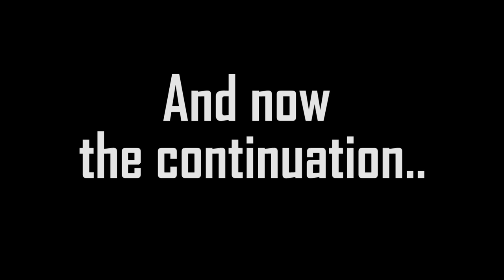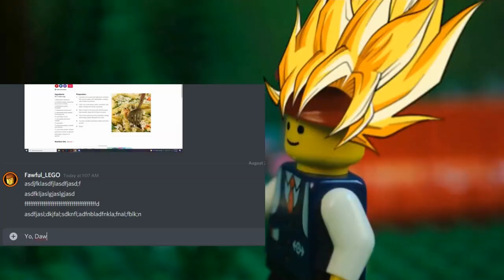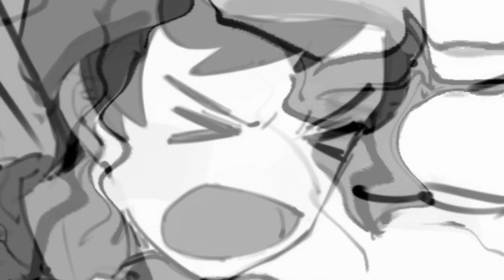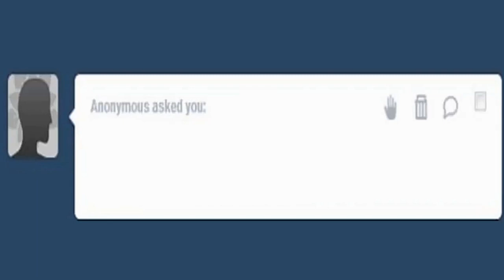On the Spot Comic Dubs Season 2: Episode 3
Host: Wambu

Also Starring:
LEGO Vince
Metkuratsu Mizuiro
Waverunner
Fox Maiden
Ed Seymour
Water Master Fawn

Editors:
Wambu
Waverunner
Metkuratsu Mizuiro
LEGO Vince
Raven Dawn / Kayla
Water Master Fawn

SUPPORT THE ORIGINAL ARTISTS:

1. "SleepTalk Pt.1" by RakkuGuy

2. "Greeting a king" by hazel0217

3. "Balrog makes some toast" by NightMargin

4. "Dark Knight Rises Prologue Motion Comic" by Joshua Williamson and Jorge Jimenez

5. "Pronunciation Station" by Nedroid (edited by Anthony Clark)

6.  "Picking a name in FF9" by nuptron

7. "You seem sus" by Buttercup

Start (0:00)

Previously on (0:33)
1st member picked (1:24)
1st comic Dub (2:03)
2nd member picked (3:05)
2nd comic Dub (3:47)
3rd member picked (4:46)
3rd comic Dub (5:33)
4th member picked (6:10)
4th comic Dub (7:10)
5th member picked (8:29)
5th comic Dub (9:14)
6th member picked (9:35)
6th comic Dub (10:21)
7th member picked (11:04)
7th comic Dub (11:32)
Final bits (12:26)

Our Patrons:
*VectorLogic
*Snivy

*ChocoWisplet
*Evanluck
*LegoJo11
*Specter Spark

*SonicSceptileWarrior